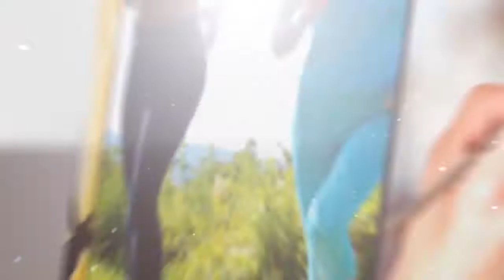Sapota Health Benefits in Telugu | Sapota Fruit Nutrition Facts and Health Benefits | Life Booster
Native to Southern Mexico, Central America and the Caribbean, Sapodilla is now cultivated in Thailand, Malaysia, Cambodia, India, Indonesia, Bangladesh and Mexico. It was introduced during Spanish colonization to the Philippines. There are four varieties of Sapodilla: Brown Sugar, Prolific, Russel, and Tikal.

Plant

The Sapodilla is an evergreen, long-lived, erect and lactiferous tree which reaches upto 100 ft. high with an alternately arranged leaves. The leaves are oblong-lanceolate to ovate-elliptic, medium green, glossy, 3 to 4-1/2 inches in length and 1 to 1-1/2 inches in width. The flowers are small, white and bell-shaped with the diameter 3/8 inch (9.5 mm). The tree yields the flowers throughout the year. Each branchlet is arranged horizontally or drooping. The rough dark brown bark possesses a white and gummy sap. Sapodilla grows on subtropical and tropical climates. It prefers well-drained and light soils.

Fruit

Sapodilla is the fruit of the plant family Sapotaceae which is generally available from May-September. Initially brown and somewhat sweet in taste, Sapodilla is pale yellow-brown color with grainy texture and shaped like ovoid or ellipsoid. Their brownish flesh has 3 to 12 small, smooth, flattened, black seeds of ¾ inch in length at the center. The fruit come in variety of sizes ranging from 3/8-inch (9.5 mm) in diameter and weighs about 150 gm. Sapodilla is thin skinned and possess sweet, pleasant flavor.

Nutritional Value

The nutritional value of Sapodilla in 241 grams of the fruit  are as: Calories (200 Kcal), Dietary Fiber (12.8 g), Fat (2.65 g), Protein (1.06 g), Carbohydrate (48.1 g), Calcium (51 mg), Water (187.98 g), Magnesium ( 29 mg), Iron (1.93 mg), Potassium ( 465 mg), Phosphorous (29 mg), Pantothenic acid (0.607 mg), Vitamin C (35.4 mg), Folate (34 µg), Niacin (0.482 mg) and Vitamin A (7 µg).